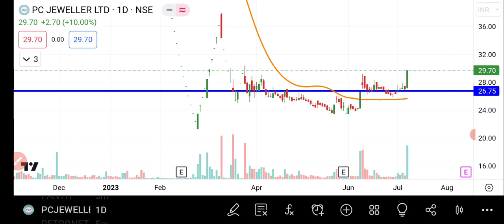PC Jewellers Share Latest News | PC Jewellers Share News Today | Share Market Latest News